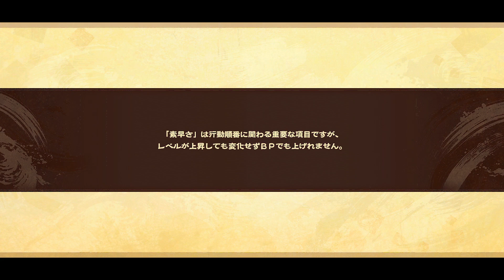【モノクロームメビウス 刻ノ代贖 実況プレイ Part 25】 のんびり気ままにまったりプレイ！ 【ＥＴ・ナベ】